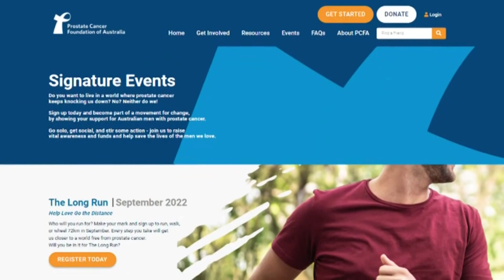Reflecting on my prostate cancer journey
I was diagnosed with prostate cancer two years ago and have PCFA and all their supporters to thank for helping me get to where I am today. I’ve reflected on my journey here.